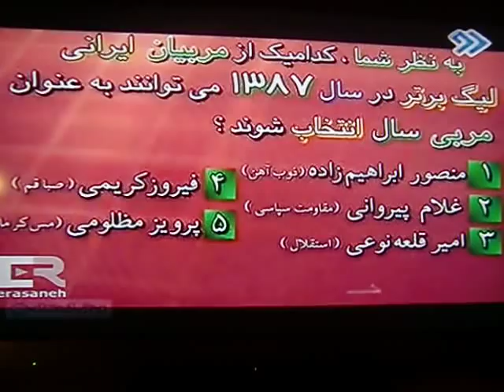Mehdi Rostampour. Iran TV. Saeed Ebrahimi - Ibragim Saidov. world cup 2009 - Tehran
سعید ابراهیمی از ایران مقابل ابراگیم سعیدوف از روسیه در جام جهانی کشتی آزاد سال 2009 در ورزشگاه 12 هزار نفری آزادی